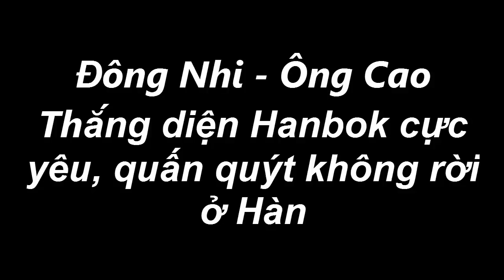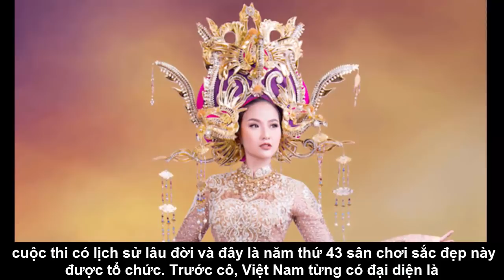Đông Nhi - Ông Cao Thắng diện Hanbok cực yêu, quấn quýt không rời ở Hàn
Cặp đôi đã có những trải nghiệm vô cùng thú vị ở Hàn Quốc nhân chuyến lưu diễn vừa qua.